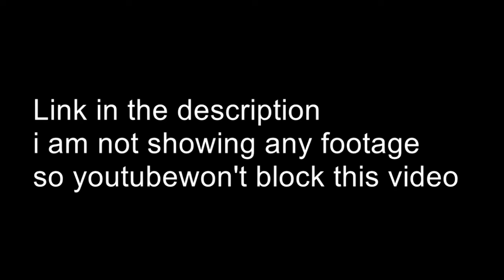Cars 3 Preview Reconstruction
Your Welcome.
Footage:
The Cars Franchise is owned by Pixar